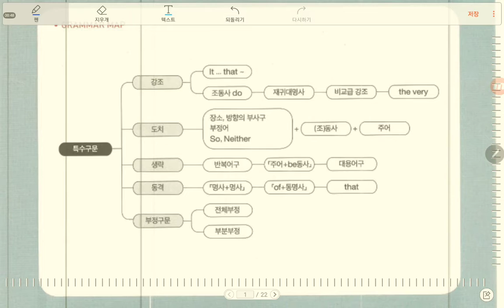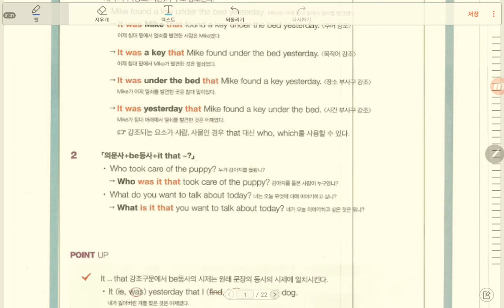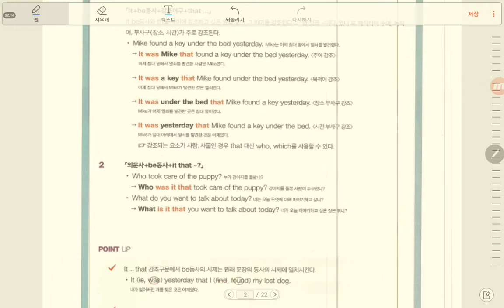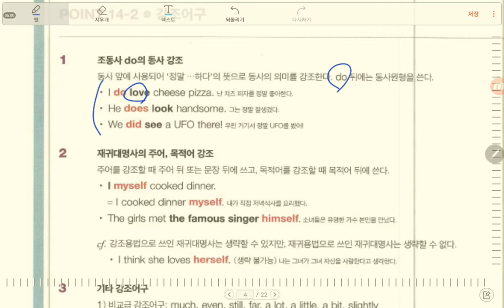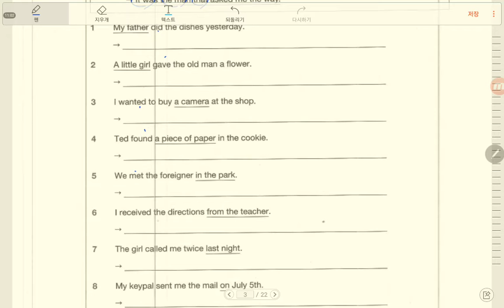14-1 특수구문 - 강조 #1/#2 p351-353